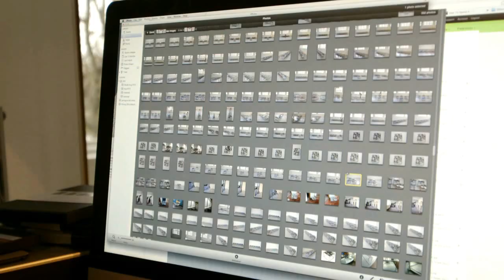Briggs & Cole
Briggs & Cole: Jane Briggs / Christy Cole

Briggs & Cole is a product design/art partnership specialising in unique pieces and limited editions in the field of design. With a passionate vision for design excellence down to the last detail, they create honest and long-lasting products which weave unusual material combinations and cultural story.